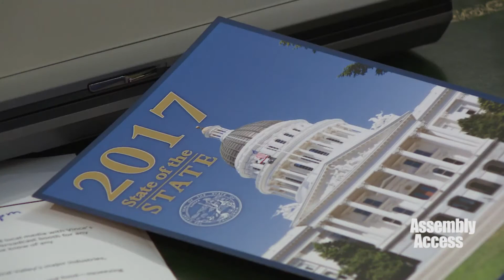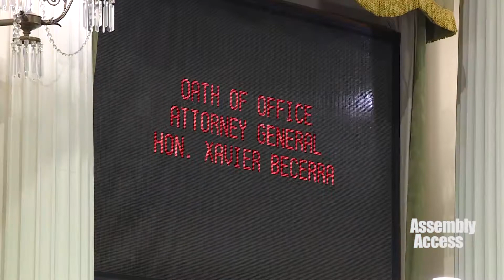Assemblymember Dababneh: Governor’s State of the State Address was On Point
(Sacramento) — Assemblymember Matt Dababneh (D-Encino) says the Governor’s annual speech hit on all the right points. “I was very pleased with the Governor’s strong message that California is not going to go backwards,” said Assemblymember Dababneh. “We’re going to continue to work on the progress made in his first six years.” Assemblymember Dababneh says he’s looking forward to working with the Governor on infrastructure improvements, investing in education and making sure that California remains “a beacon of hope” for everyone. Here’s more in this Assembly Access video.